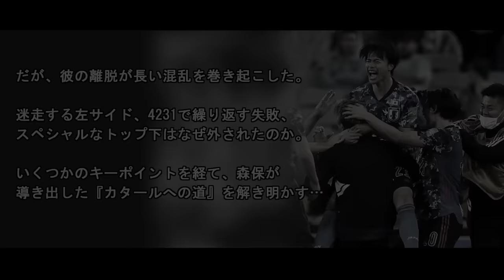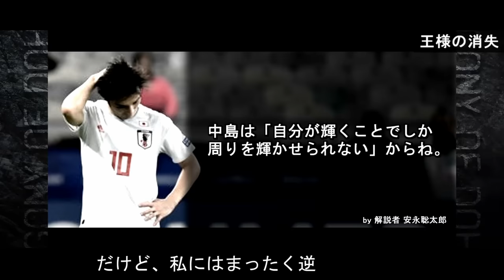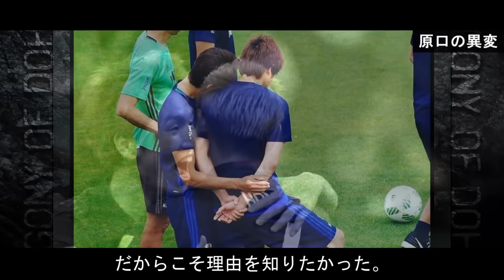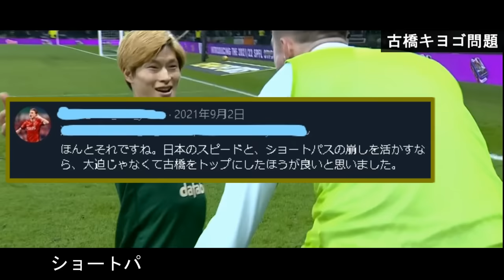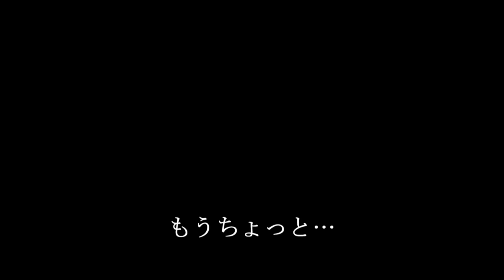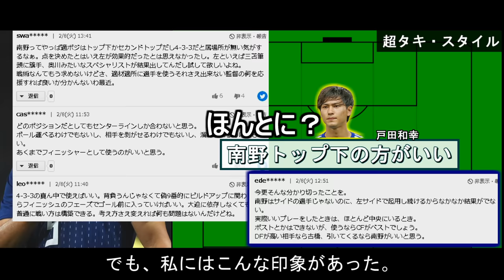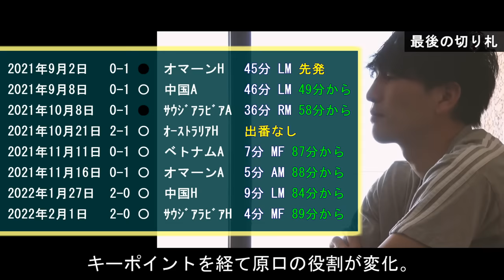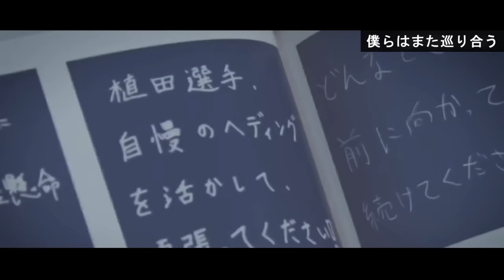森保ジャパン解体新書【僕らはまた巡り合う】How to Moriyasu Japan 2022.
2018W杯を経て、日本代表の新監督になった森保一。『若手BIG3』と呼ばれる中島翔哉、堂安律、南野拓実が躍動し、就任直後は華々しいサッカーを展開した。だが、攻撃をけん引する中島の離脱によって徐々に歯車が狂っていく。
わがままな10番はなぜスペシャルだったのか。なぜ誰も彼の穴を埋められなかったのか。4231で繰り返す失敗、原口元気に起こった異変、南野拓実がサイドにいる理由、キーポイントのすえにこじ開けたゴール。
批判にまみれる無能監督は、こうしてカタールへの切符を勝ち取った。

【Chapter】
0:00 オープニング
0:36 森保ジャパン誕生！
2:30 スペシャルな中島翔哉
5:07 左サイド革命
9:48 アジアカップ2019　不安定な若手
15:13 やっぱ大迫勇也だろ
21:30 アジア準優勝の理由
24:38 わがままな王の共演
28:17 王様の消失、森保計画の破綻
31:12 鎌田システム始動
36:07 いざ最終予選、対オマーン
38:44 原口元気の異変
40:55 左サイドだれがいいの
42:33 古橋キヨゴ問題
48:45 スペシャルなトップ下はだれだ
53:05 サウジアラビア戦、消えたステイゾーン
57:04 絶望の2敗目
59:40 トップ下いらね
1:02:33 新たなる地獄の中盤
1:06:55 オーストラリア戦、433への回帰
1:14:30 三笘薫とかいうドリブラー
1:17:50 切り札がこじあけた扉
1:22:40 超タキ・スタイル
1:31:05 突破をかけたオーストラリア戦
1:35:38 最後の切り札
1:43:17 三笘ゾーンの作り方
1:45:25 僕らはまた巡り合う

BGM
Frog's Theme (Arranged Version)
FFXIII The Sunleth Waterscape
聖剣伝説3 Home town Domina Remix
Sinister Sundown - Kingdom Hearts HD 2.5 Remix
FFXIV Diamond Weapon's Theme
FFXIV Ruby Weapon's Theme
夏影(2015 ver.) / Isami
Ed Sheeran - Shape of You _ The Theorist Piano Cover
John Kenza - Beats 4 Everfree - 01 Celestial Dance
FFXIII The Warpath Home
FFXIII Fabula Nova Crystallis
FFXIII The Hanging Edge
~Brilliant Highway side RED~ Romancing SaGa 3 -  Gen's Castle Battle [Liquid Jungle]
Gran Turisumo / Drive-on-coins
Final Briefing
ラストバトル ～深紅の鉄槌～
Fate Stay night / 深き眠り
Outta Here (feat. Con Bro Chill)
Chrono_Trigger_Enter_the_Frog_OC_ReMix
FFXIV Perfect Alexander's Theme (Moebius Orchestral)
Chrono_Trigger ガルディアの森 現代 / Arranged by Zephyr Cradle
TheFatRat - Telescope
FFT / チュートリアル
Unresolved secrecy (紐解かれしもの ～古跡探索 キタンナ神影洞～) / Arranged by Syuichi.K
FFVI - Locke [Remastered]
KH3 - Olympus Coliseum -The Shining Summit-
僕らはここでまた廻り会う -RADICAL DREAMERS- (CHRONO CROSS) Arranged by 大臣 (daijin)、瑠菜、Kou Ogata、Isami

《参考文献》
・日本代表　歴代フォーメーション
　各試合のフォーメーション画像を引用。
・Sofascore,Wyscout
　各選手のスタッツなど引用。※ タッチ数の記録がないものは自分が目視で集計。バックパスは目視で「消極的」と判断したプレーのみ記録。攻撃の流れを止めないワンツーやキックオフ時のパスなどは除外。
・transfermarkt
　各選手の試合数、ゴール数など引用。2022年2月末までのデータを集計。
・内田篤人 Football Time
　距離感の話など
・ゴールドットコム
　PKで決勝弾の堂安律、自信は増した？ 「変わらない。過信にならないように圧倒的な自信を持っている」
・ゲキサカ
　“2番封じ”を決断した原口、ハードワークの秘訣は「勝ちたいから」
　森保監督、自主性重んじる信念で黙認…タジキスタン戦での南野と鎌田のポジション変更
「キョウゴは中央で起用するべきだった」８戦７発の古橋亨梧は、なぜ大一番で左サイドに回されたのか？ “采配ミス”をポステコグルー監督が認める
【識者の視点】森保Jで先発11人を選ぶなら、外せないのは久保建英を含めて４人！ 前線の構成は…　(古橋を左サイドに抜擢した画像を引用)
　伊東純也、2試合連続で決勝点記録も「MOMになったけど自分じゃない」
・excite
　南野拓実が最も生きるポジションはどこなのか？　宮澤ミシェル「彼はやっぱりフィニッシャーだよ」
「命がけで」大一番の豪州戦へ…三笘薫「代表の未来が決まる試合」
・Legends Stadium
　原口元気インタビュー 「全てはW杯出場のために」

《Special Thanks》
JFA TV　サッカー日本代表 公式チャンネル